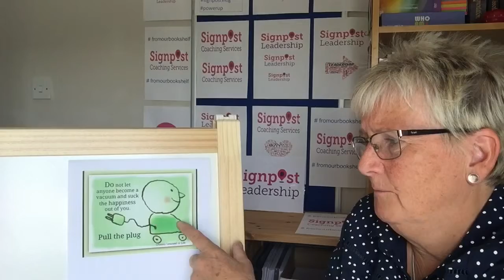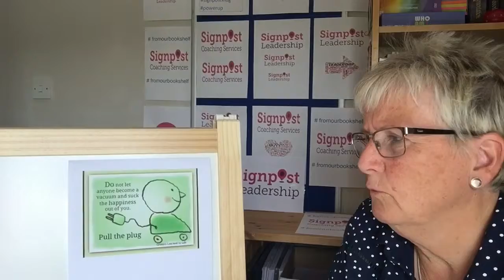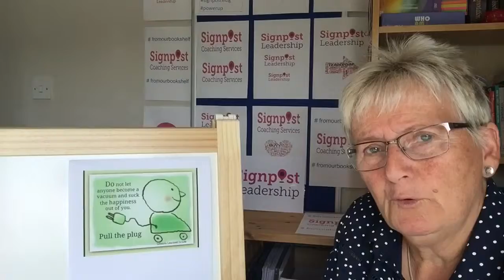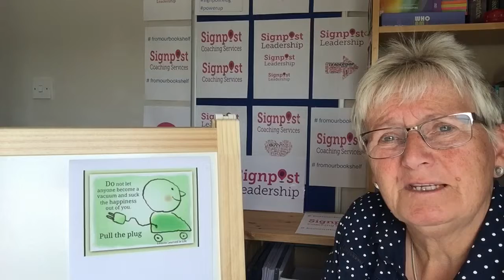Leadership Dealing with energy drains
It may be part of every day life but how do you pull the plug on negativity?